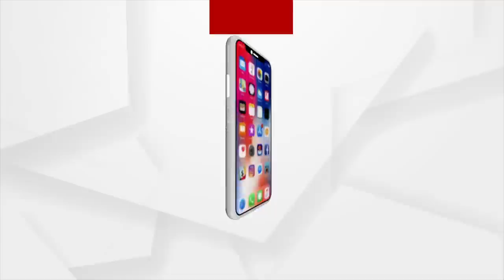Split In Teachers' Association!